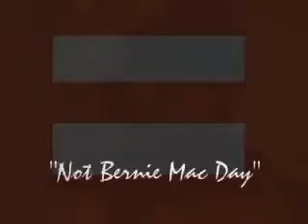The Bernie Mac Show Full Episodes Season 1 Episode 5 Saving Bernie Mac